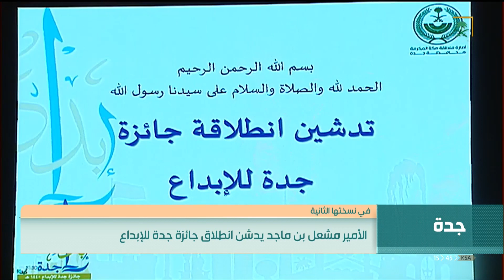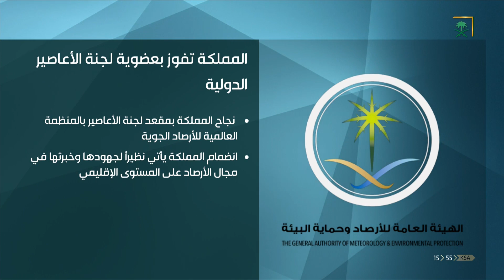نشرة الأخبار ليوم الثلاثاء 1440/01/15هـ